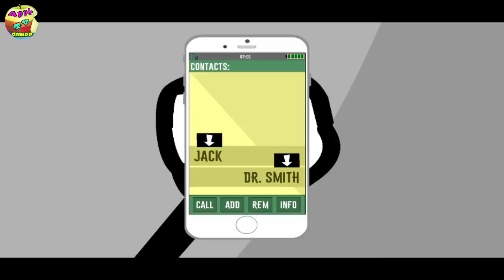Stickman Jailbreak 6 | All ways to escape /walkthrough Part 3 ( iOS , Android )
Stickman Jailbreak 6 | All ways to escape / Part 4 (iOS, Android)
Stickman Jailbreak 1 & 2 & 3 & 4 & 5 Stickman Is Stuck In The Jail. Experience High Quality Stickman Graphics & Animations In This Gameplay Of Stickman Jailbreak 1 & 2 & 3 On my channel Apple TV Games on Youtube

You need to help Stikmanu escape from prison.
Many escape options will be granted to you, but only a few of them will be feasible.
You will sit in solitary confinement, and the door you will guard the guard.
Relatives gave you a watermelon, so you can escape. Because nobody knows what is hidden in this tasty watermelon.
Various tools are waiting for you to escape.
Non-linear storyline will give an interesting story of the game.
If you select the wrong option, you will see a funny animation.
At any time, you can repeat the selection of actions.
Humor and fun animations will raise your spirits.
Cool graphics and audio will give you an unforgettable atmosphere in the game.
Playing like, both adults and children, the game is not violent scenes.
The game is free.

Download for free iTunes
Stickman Jailbreak 1

Stickman Jailbreak 1 & 2 By ( Starodymov )

Stickman Jailbreak 5 & 6 By (Starodymov)

Stickman Jailbreak 5 Android iOS Gameplay